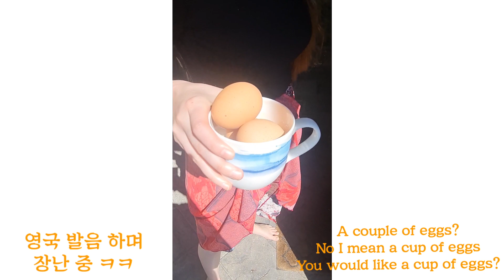국제커플의 색다른 모닝루틴 | 호주 대저택에서 국제부부의 모닝루틴 | 외국 생활 브이로그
안녕하세요. 국제커플 제프와 제스 에요.
저번 영상에서 how we met 어떻게 만났는지에 대해 2편을 올려야하는데,
제가 공부하고있는 코스가 있어서 요 몇일 너무 바빴어요.
저희가 한달동안, 친구 집을 봐주고 있는데요, 이참에 짧게 모닝루틴 영상을 올리자 해서 먼저
이렇게 올리고, 곧 저희 연예이야기 2편도 찍어서 올리도록 할게요 ^^.
항상 좋은 댓글과 관심 감사합니다.